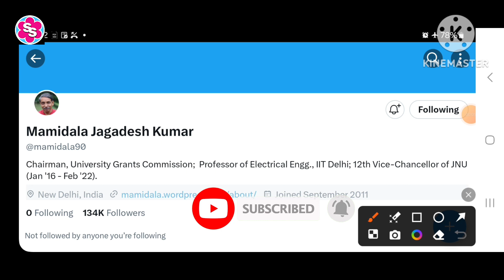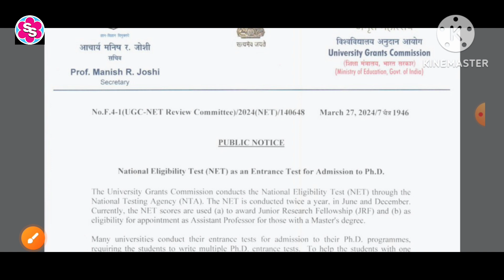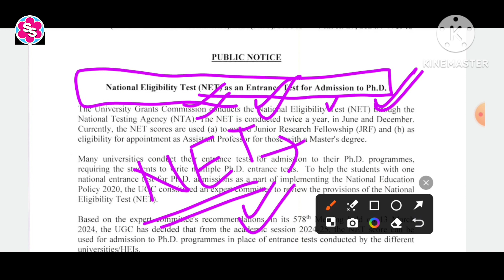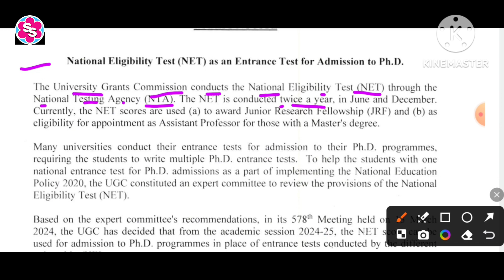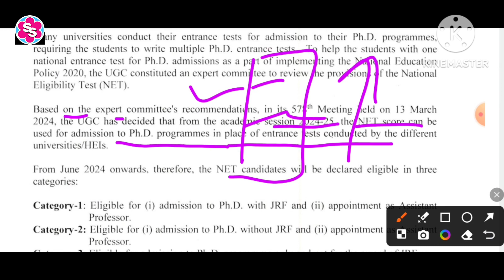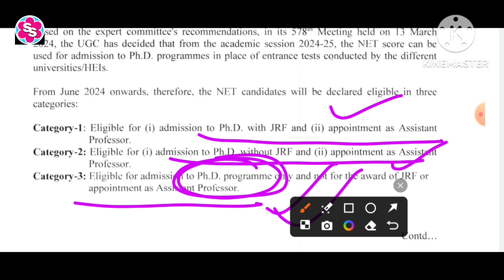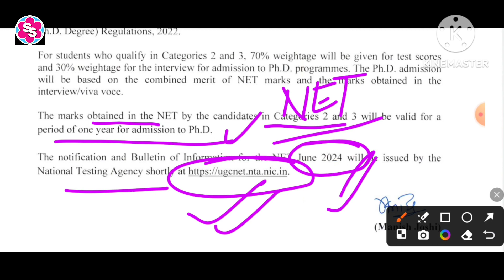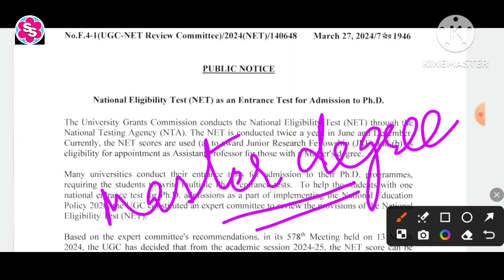UGC ने जारी किए NET के लिए नए नियम। LATEST NOTIFICATION FOR Ph.D program। UGC Net June 2024।